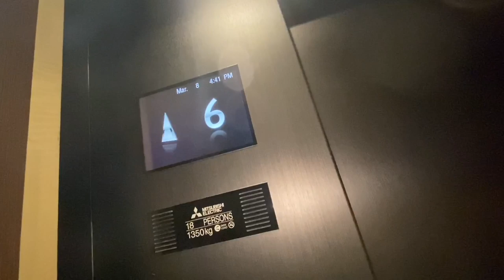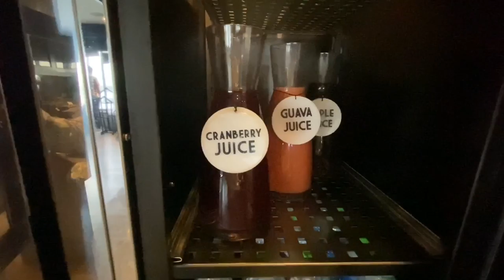Conrad Manila Executive Lounge Tour and Review SM Mall of Asia Complex Philippines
Conrad Manila Executive Lounge Tour and Review SM Mall of Asia Complex Philippines.  Conrad Manila is a 5 Star Hotel in Manila located at the SM Mall of Asia Complex just above the S Maison Mall and was opened on June 15, 2016 and was awarded Best Hotel Development, Best Hotel Architectural Design, and Best Hotel Interior Design at the Philippine Property Awards in the same year.

This hotel is recognized for its cruise ship exterior design and has
347 Guest Rooms 3 outlet restaurants, an infinity pool, gym, spa and executive lounge and cost PHP 6.5 Billion ($US 130 Million) to build.  It is owned by SM Hotels and Conventions and managed by Hilton Worldwide.

The Executive Lounge is located on the 7th Floor and can comfortably seats 50 guests and serves breakfast, all-day refreshments, snacks and canapés and during the sunset - cocktails and a mini buffet setup while you enjoy panoramic views of the Pool and Manila bay.  Access is complimentary to guests booking rooms with lounge access or if you hold a Hilton HHonors Gold/Diamond elite membership.

Conrad Manila
Seaside Boulevard, Coral Way,
SM Mall of Asia Complex Pasay, Metro Manila Philippines